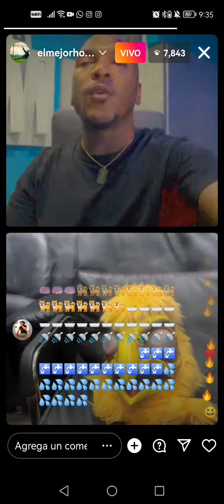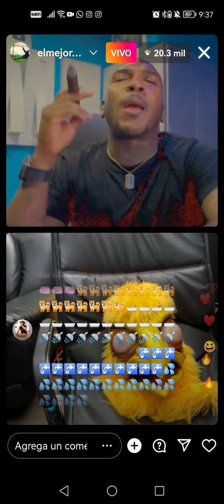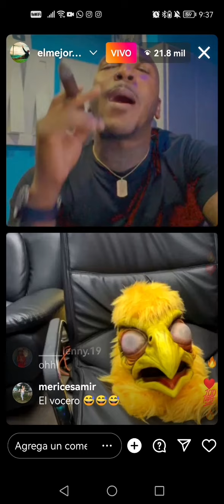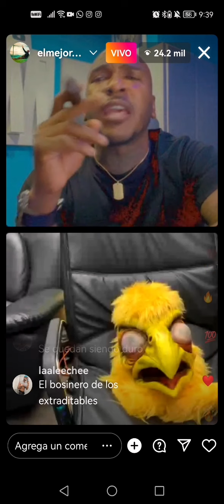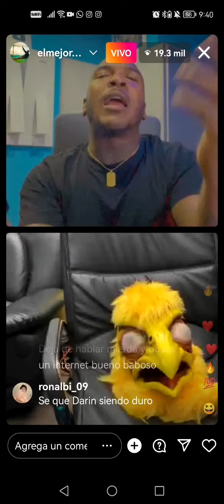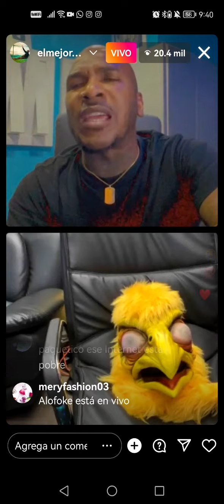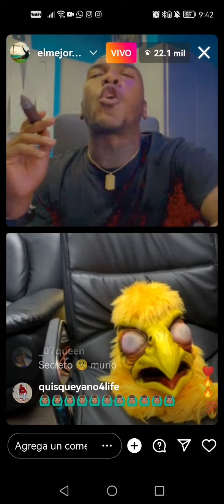LOS EXTRADITABLES VS EL CORO DE LA MALDAD ( PARTE 2 ) - NOTICIA DE ULTIMO MINUTO